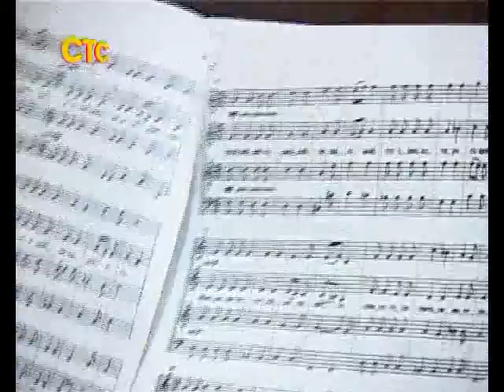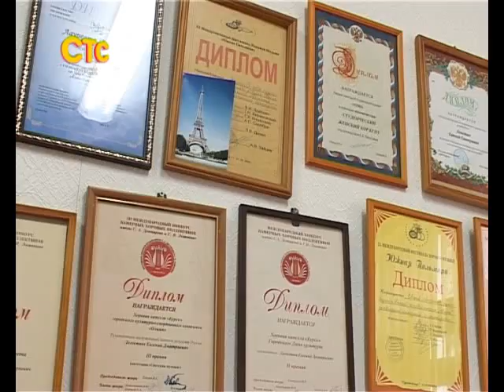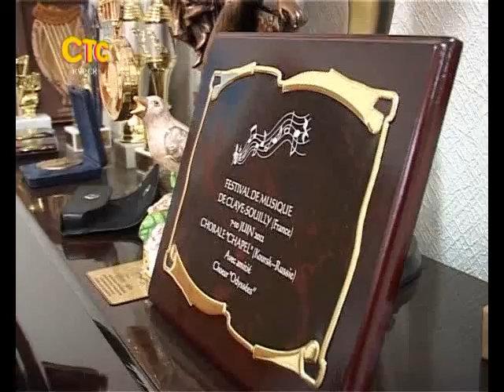СТС-Курск. Евгений Легостаев. 18 февраля 2013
Он родился в Обояни. Музыкальной школы в городке не было, поэтому на уроки фортепиано мама записала его к частному педагогу. Через два года маленький Евгений Легостаев бросил занятия -- потому что над ним стали смеяться в школе. Предпочтение мальчик отдал спорту, но каждый вечер проводил за инструментом. До 8 класса он занимался самостоятельно -  подбирал мелодии на слух. А потом решил, что обязательно станет музыкантом. И уехал в Курск.